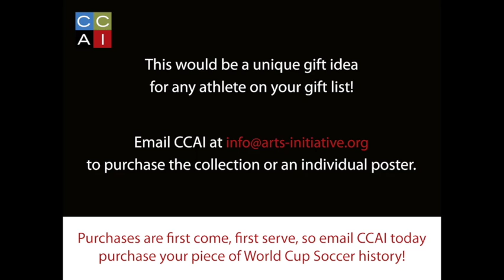CCAI FIFA Soccer Posters Fundraiser 2022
The Capital City Arts Initiative [CCAI] is delighted to present an online fundraiser of art posters commissioned by FIFA for the 2010 World Cup games in South Africa. CCAI hosts the sales in conjunction with the games currently underway in Qatar.

FIFA commissioned 17 artists from around the world to create images of the 2010 World Cup, the first to take place in Africa. CCAI has a premier collection of posters, all certified.

The posters each measure 38.58” x 26.25”; all are framed and protected with plexiglass. You can purchase the entire series from December 5 – 9 for $2,000 plus shipping. On December 10, the posters will go on sale for $150 each plus shipping.